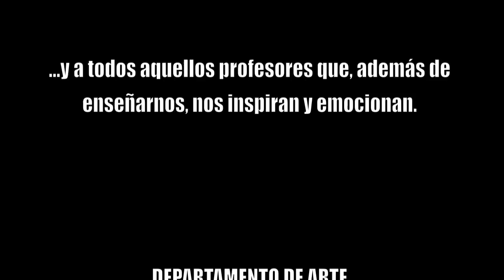Entrevista Nerea Lovecchio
Entrevista a Nerea Lovecchio, alumna de 4º año en Artes Escénicas de la Universidad Antonio de Nebrija y actriz y directora de la obra "Cajas".

Enero 2012